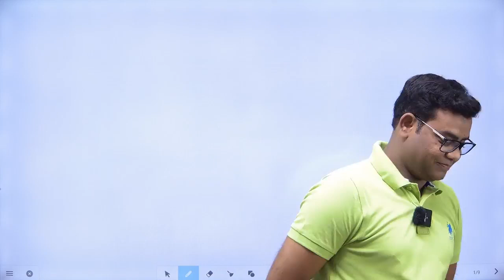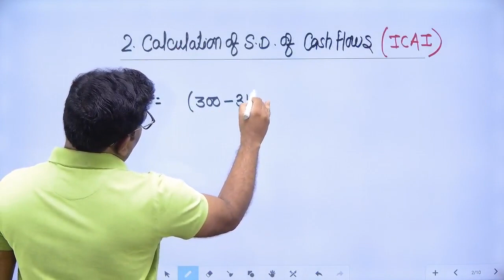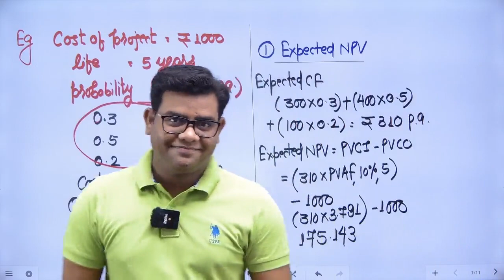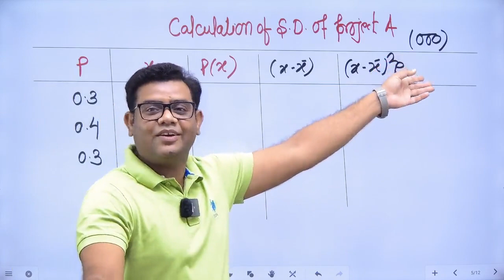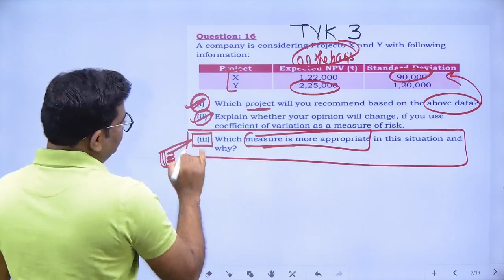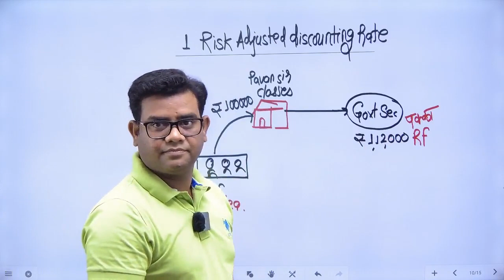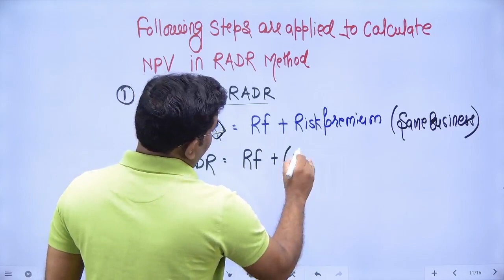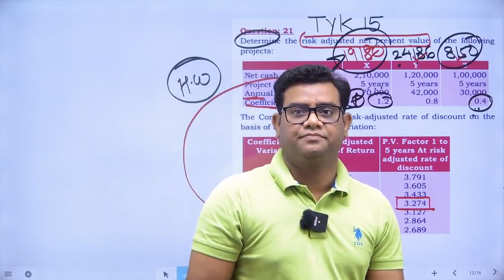CA FINAL AFM ADVANCED CAPITAL BUDGETING CLASS - 5